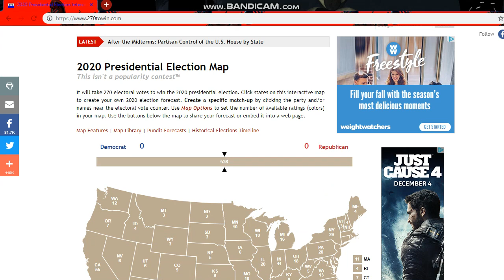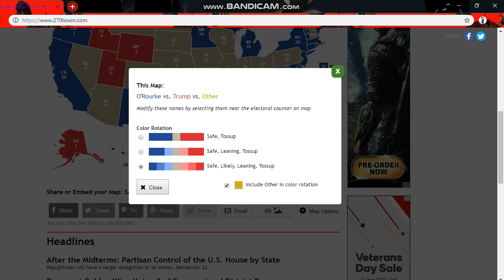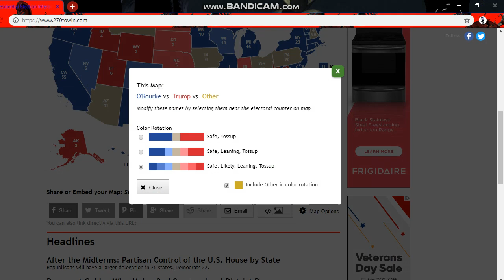Beto vs Trump 2020 predection